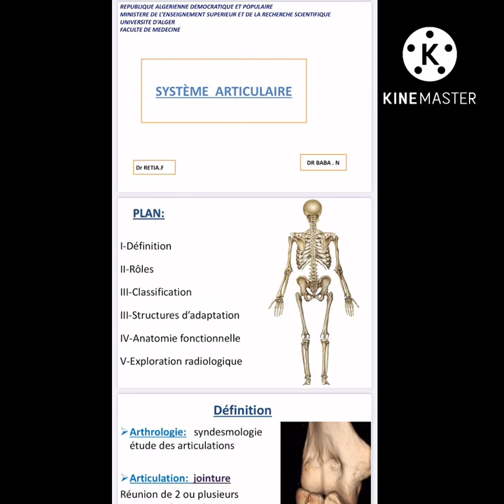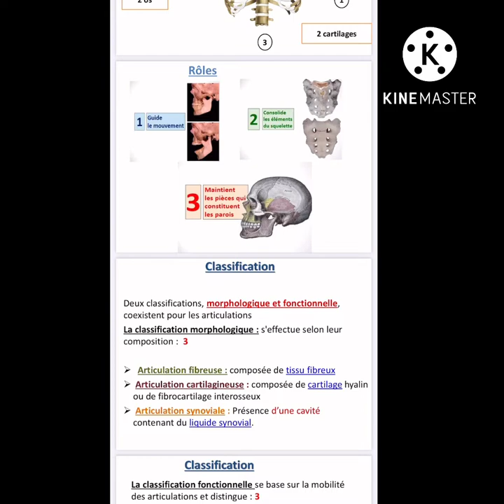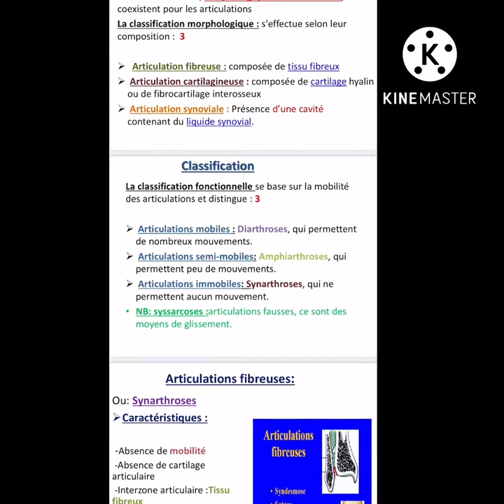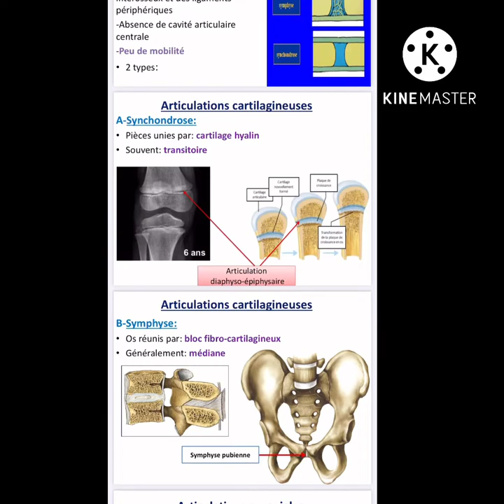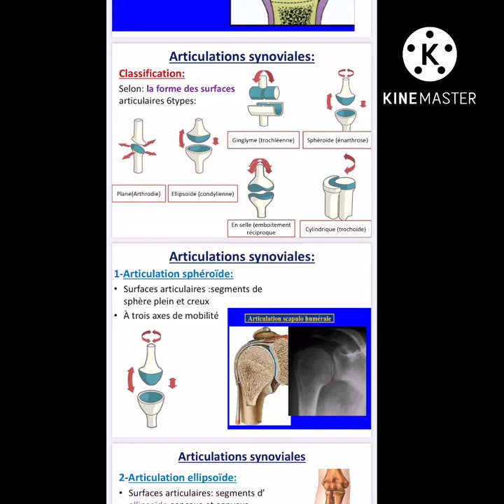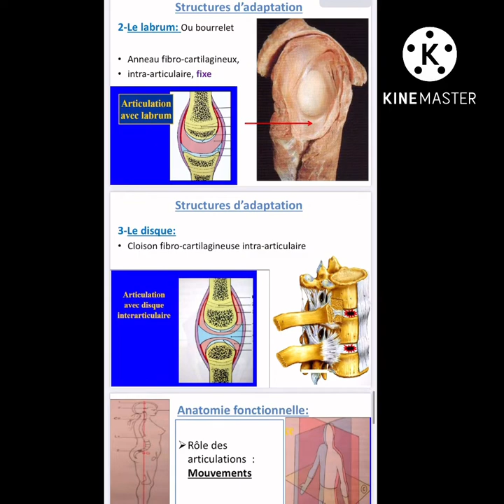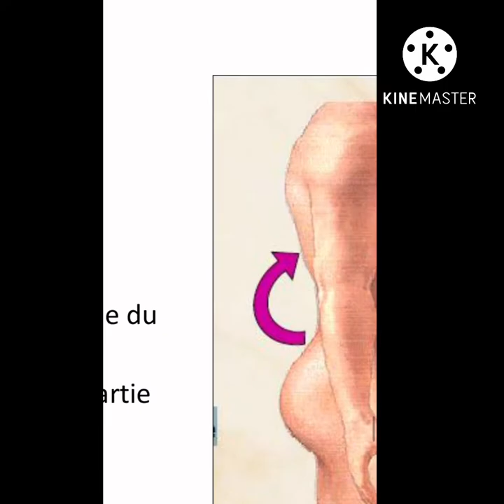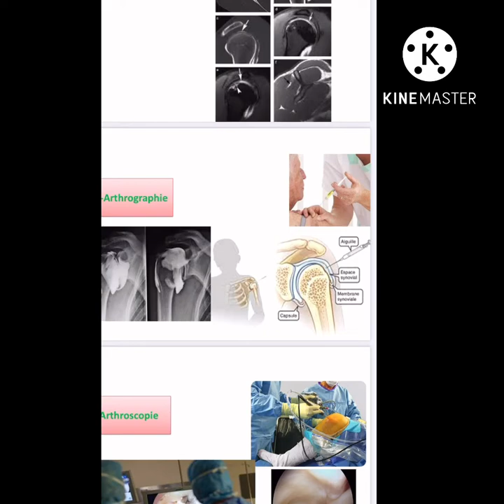||ANATOMIE|| arthrologie du membre thoracique : Généralité